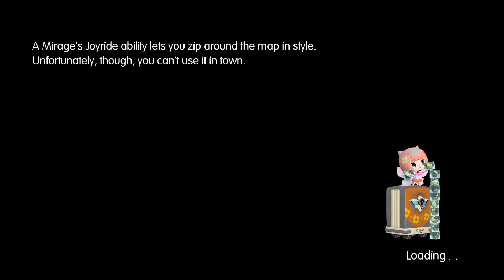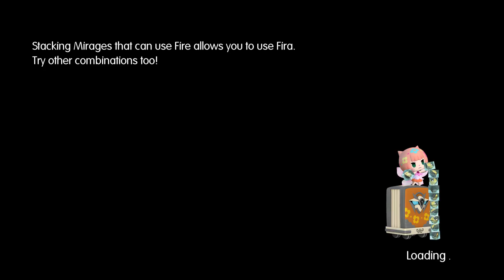[PC] World of Final Fantasy 40 - Crystal Tower 1